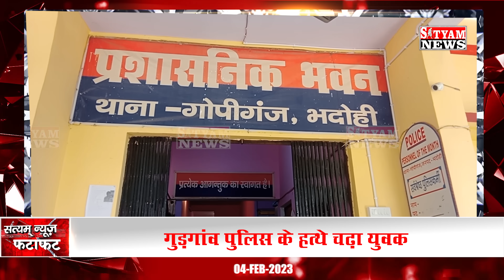BHADOHI जिले की आज की खबरें|भदोही 04 फरवरी की खबर |BHADOHI SATYAM NEWS |BHADOHI 04 FEBRUARY NEWS